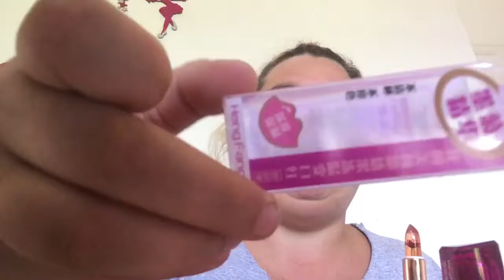😱😱😱 OMG THERE IS A FLOWER IN MY FREAKING AWESOME LIPSTICK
Trying out the latest trend on Facebook the lipstick with a flower in trying 3 black chrysanthemum colour changing lipstick with an edible flower in